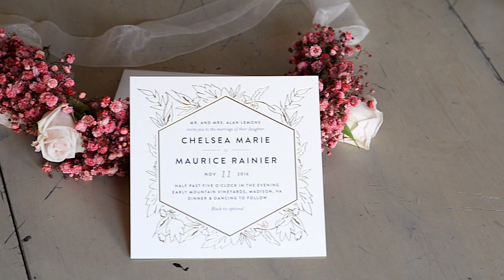Chelsea & Maurice - Mini Highlights Video || Charlotte, NC Wedding Videography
Chelsea & Maurice's wedding video - 11.11.16 - Early Mountain Vineyards in Madison, VA near Charlottesville, VA

West Mint Media- Wedding Films Wedding videographer based in NC